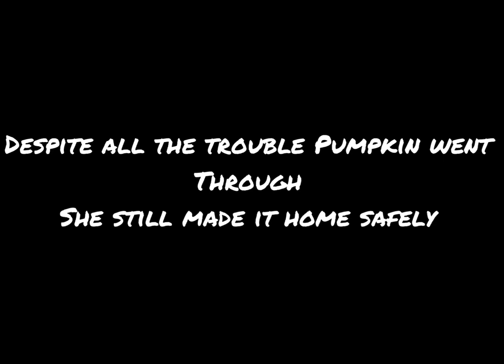My hamster goes shopping